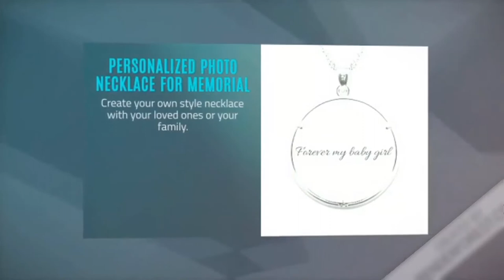Personalized Photo Necklace For Memorial Gift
Personalized photo necklace is the most loved new trend as it allows you to memorialize your favorite photo into a piece of jewelry you can wear every day. Round Photo engraved necklace is the perfect backdrop for your favorite photo. Personalized necklace with your special moment is always the best gift for your loved one. The custom photo necklace is a perfect gift for a girlfriend, wife, sister, granddaughter best friend for wedding engagement, anniversary, birthday, and Valentine. Create your own style necklace with your loved ones or your family.

Features:
Personalized photo and name necklace
Nickel and lead-free, suitable for sensitive skins
Stylish and classic appearance
It doesn’t rust, change color or tarnish
This custom engraved necklace is fit for daily wear
Chain Type: Link Chain
Material: 925 Sterling Silver
Back Engraved: Up to 60 Characters
Pendant Size: 2.6CM*2.9CM(1.04*1.16INCH)
Chain length: 14"/16"/18"/20"/22"

Package Includes: 1pc Personalized Photo Necklace
Note: This is a made to order product. To ensure the quality, it takes on average 5 to 8 days to finish the products. Please allow us extra time to ship out the products.